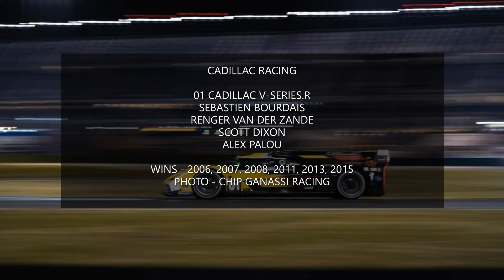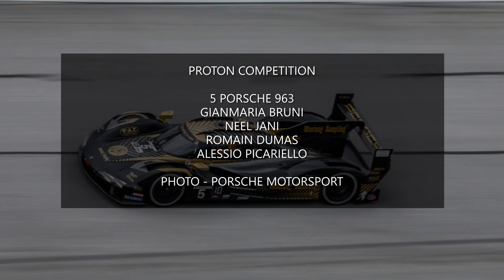2024 24 Hours of Daytona - GTP Team-by-Team Overview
Thumbnail Photo from WTR Andretti